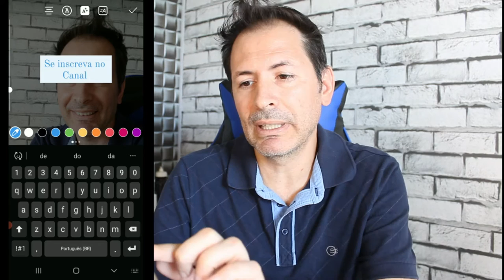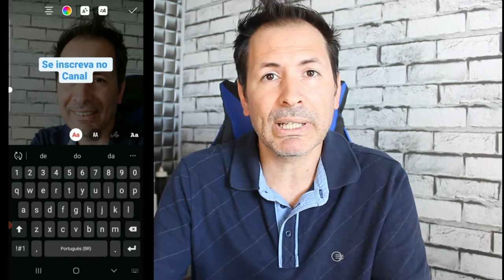FONTES ANIMADAS DO INSTAGRAM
Fontes animadas ,letras que se mexem tudo isso agora no instagram, veja ai como ficou.